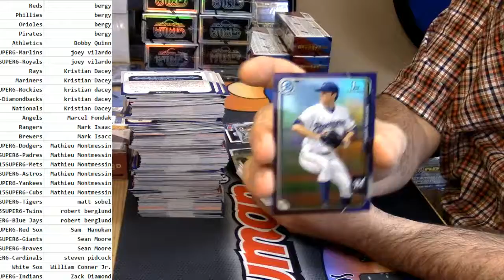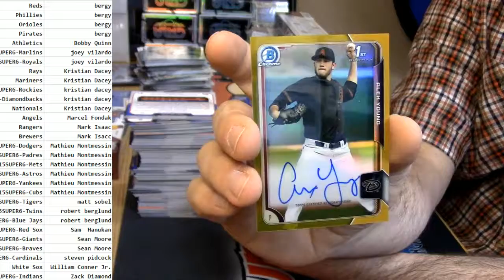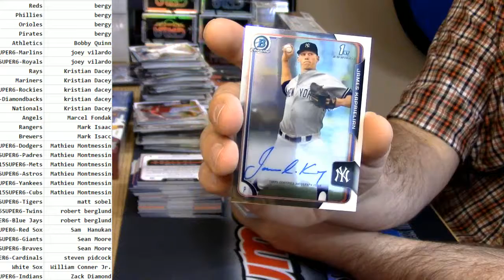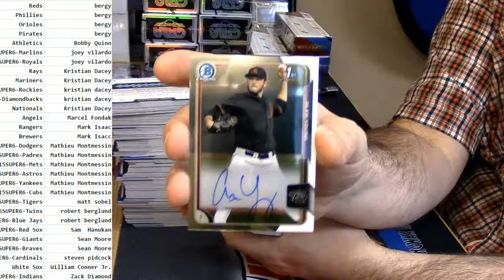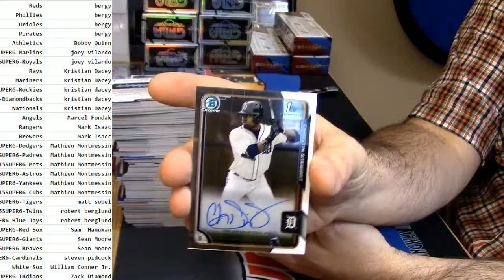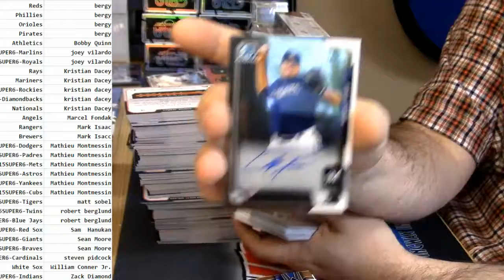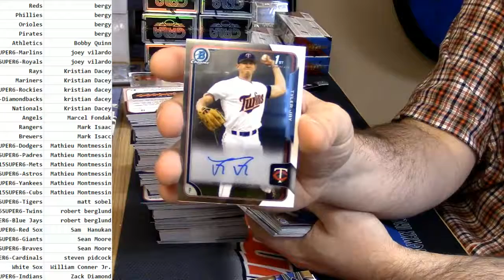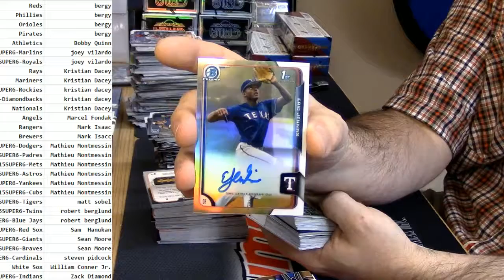2015 Bowman Draft Super Jumbo 3 Box PYT